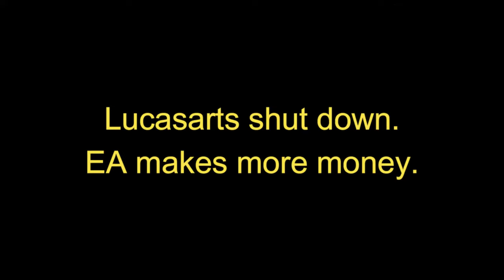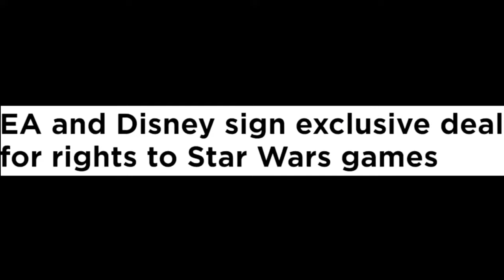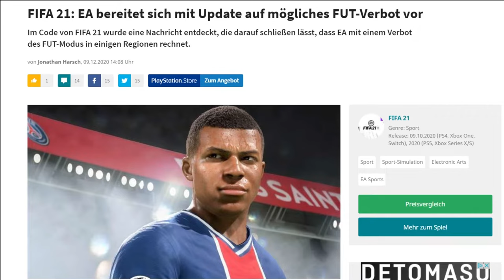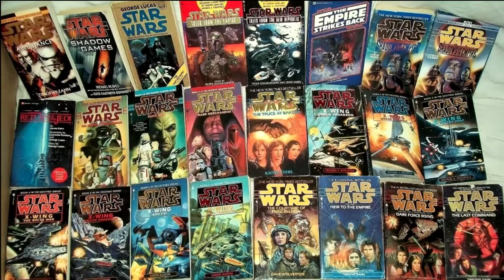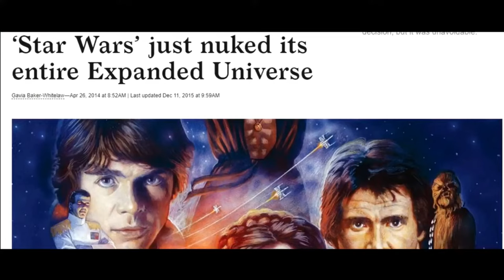Disney waren Fans von Anfang an egal! //Dead Justice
Nicht erst seit den Sequels sind die Fans sauer auf Disney. Wenn man sich mal die Geschichte von Lucasfilm und seinen Projekten seit der Übernahme durch Disney ansieht, wird klar: Disney waren die Fans schon immer egal. Es ging nur darum Neukunden anzuwerben und die Casual Fans an der Kasse zu behalten.

Falls ihr euch für Weltgeschehen, Klimawandel und Politik interessiert,